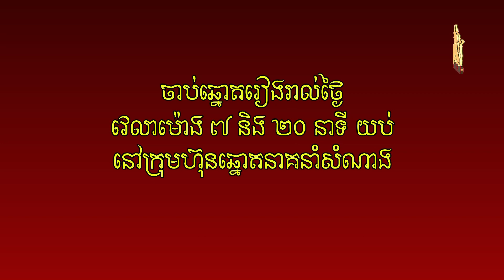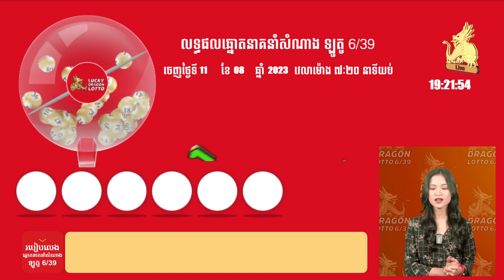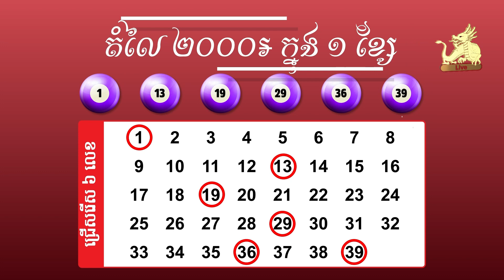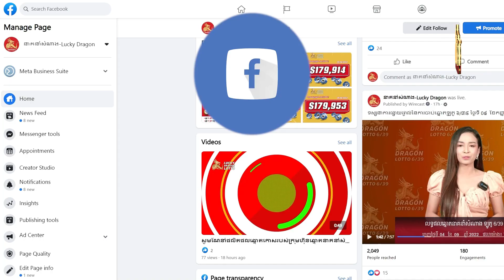Watch live draw Lotto 6/39 on 11 August 2023 7:20pm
ទស្សនាការផ្សាយផ្ទាល់នៃការចាប់ឆ្នោតឡូតូ ៦/៣៩ ថ្ងៃទី ១១ ខែសីហា ​ឆ្នាំ២០២៣ ម៉ោង ៧:២០ យប់/Watch live draw Lotto 6/39 on 11 August 2023 7:20pm